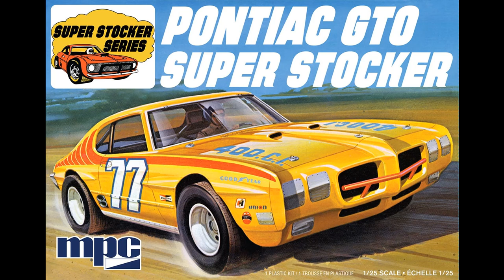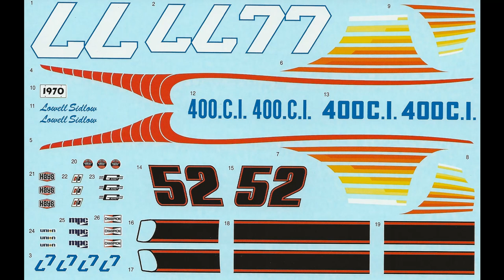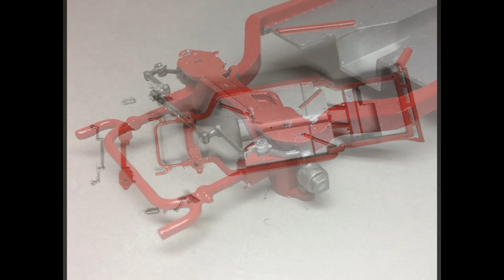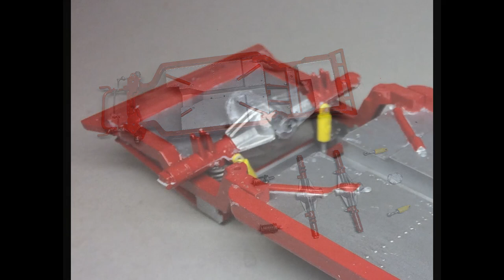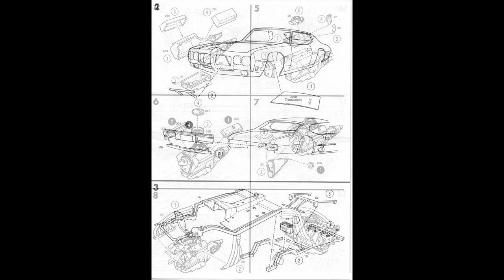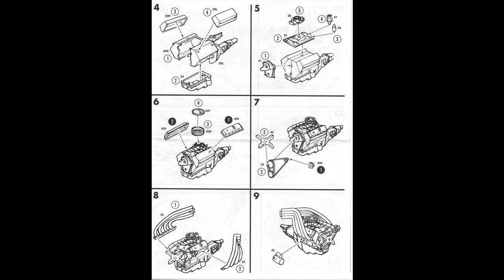Pontiac GTO Super Stocker 1:25 Scale MPC 939 -Model Kit Build & Review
Pontiac GTO Super Stocker 1-25 Scale MPC 939 -Model Kit Build & Review.  Instructions are found at the end of the review.   Build and Photos by Daniel Gay for Right On Replicas, LLC.